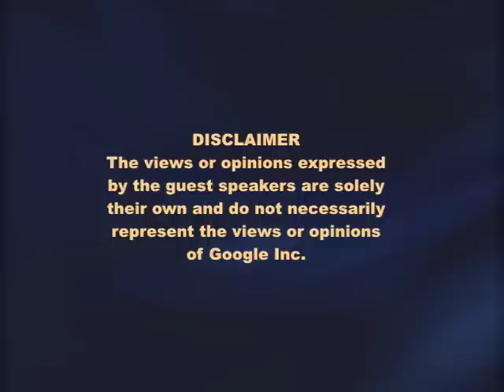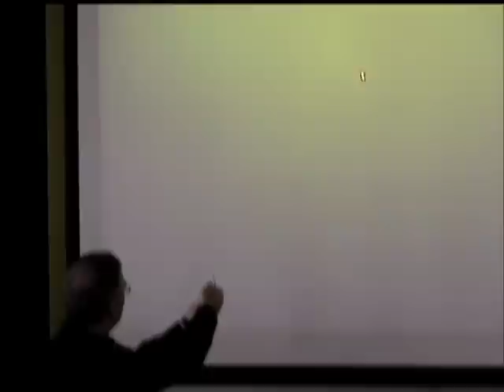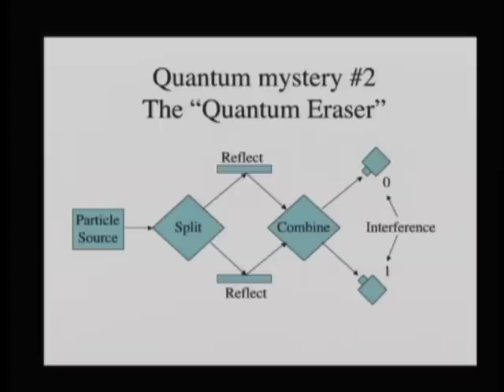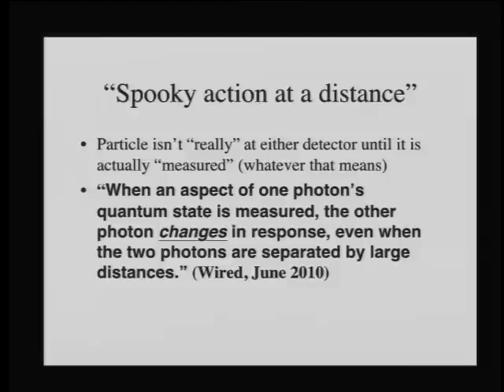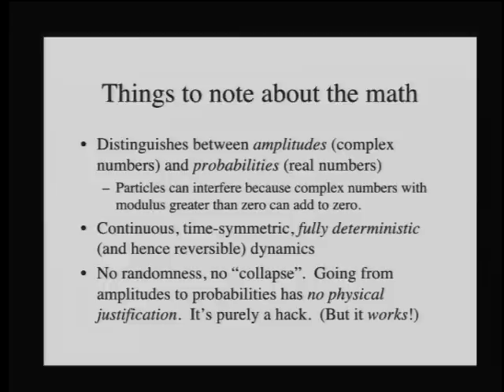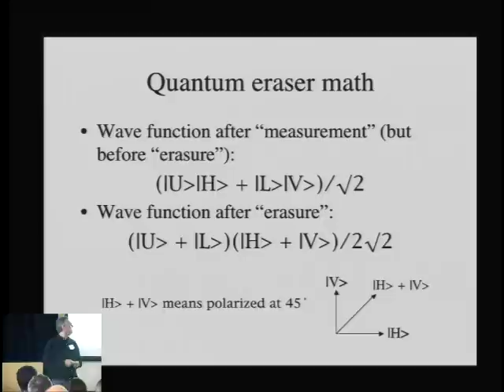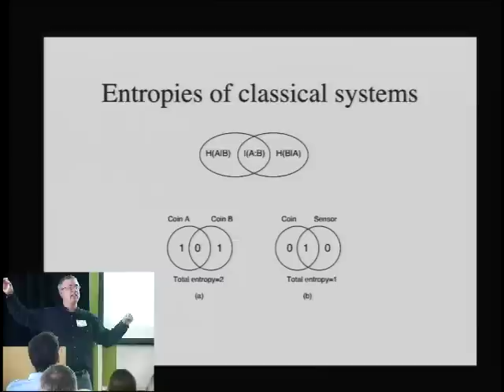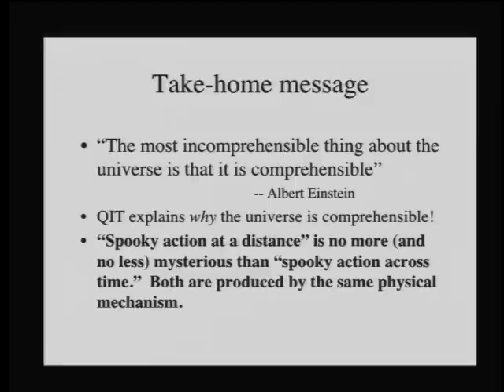The Quantum Conspiracy: What Popularizers of QM Don't Want You to Know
Presented by Ron Garret.

ABSTRACT

Richard Feynman once famously quipped that no one understands quantum mechanics, and popular accounts continue to promulgate the view that QM is an intractable mystery (probably because that helps to sell books). QM is certainly unintuitive, but the idea that no one understands it is far from the truth. In fact, QM is no more difficult to understand than relativity. The problem is that the vast majority of popular accounts of QM are simply flat-out wrong. They are based on the so-called Copenhagen interpretation of QM, which has been thoroughly discredited for decades. It turns out that if Copenhagen were true then it would be possible to communicate faster than light, and hence send signals backwards in time. This talk describes an alternative interpretation based on quantum information theory (QIT) which is consistent with current scientific knowledge. It turns out that there is a simple intuition that makes almost all quantum mysteries simply evaporate, and replaces them with an easily understood (albeit strange) insight: measurement and entanglement are the same physical phenomenon, and you don't really exist.

About the speaker:

Dr. Ron Garret was an AI and robotics researcher at the NASA Jet Propulsion Lab for fifteen years before taking a year off to work at Google in June of 2000. He was the lead engineer on the first release of AdWords, and the original author of the Google Translation Console. Since leaving Google he has started a new career as an entrepreneur, angel investor and filmmaker. He has co-founded three startups, invested in a dozen others, and made a feature-length documentary about homelessness.